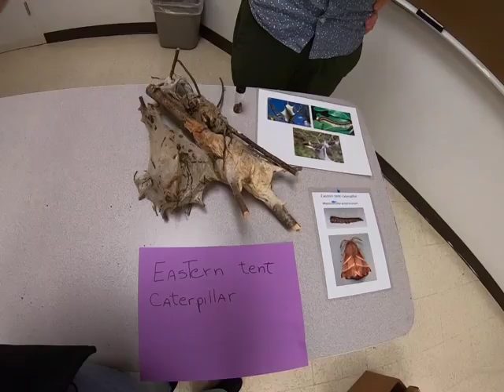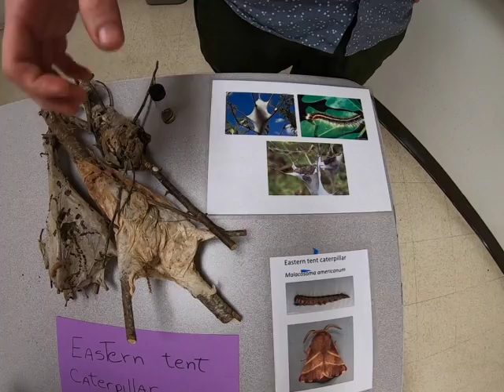Eastern tent caterpillar